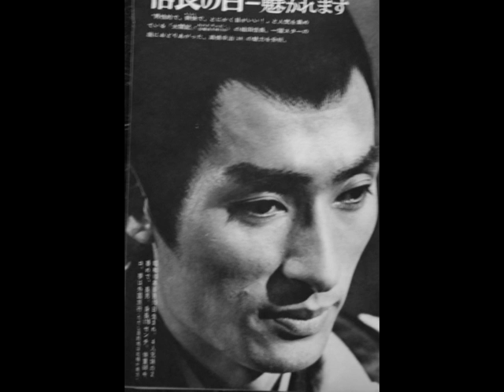Koji my Prince DVD.mpg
The most beautiful man ever, Koji, my Prince.